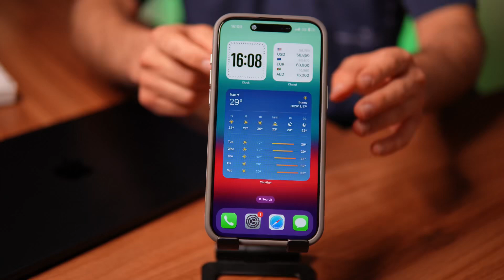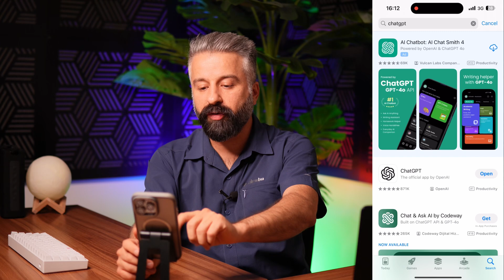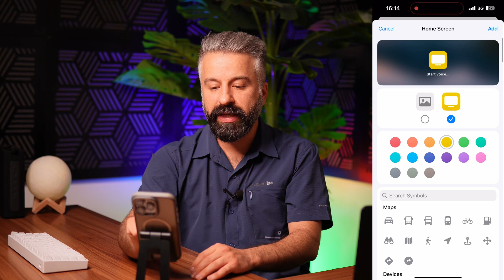هوش مصنوعی ChatGPT رو جایگزین siri کن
💢چت جی پی تی رو جایگزین سیری کن💢

رفقا سلام✋

تو این ویدئو بهتون نشون دادم چطور با فشردن دکمه اکسن باتن در آیفون های ۱۵ پرو و پرومکس یا با اجرای یه شورتکات در هوم ایکرین آیفون بصورت صوتی با چت جی پی تی صحبت کنید.

📱همینطور آخرین اطلاعات از آی او اس ۱۸ رو به شما گفتم.

✔️✔️برای مشاهده ویدئوهای بیشتر کانال رو دنبال کنید روی لینک زیر کلیک کنید و سابسکرایب کنید:

ارادت
علیرضا اصلاحچی تک❤️❤️